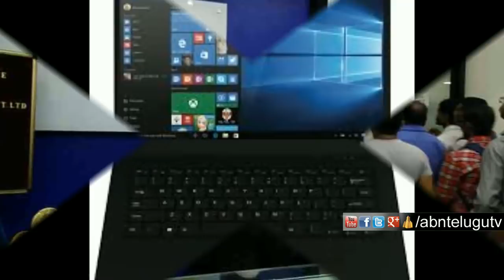ఫ్లిఫ్ కార్డు లో రూపాయికే మొబైల్ లాప్ టాప్ | Flipkart To Launch 3-Day Sales On May 13